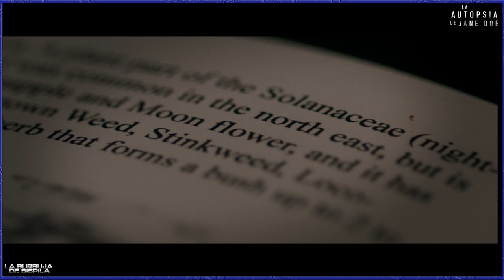La autopsia de Jane Doe (2016) - Review / Resumen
Film dirigido por André Øvredal y protagonizada por Emile Hirsch, Brian Cox, Ophelia Lovibond, Michael McElhatton y Olwen Catherine Kelly, con una duración de 86 minutos, del género  terror y thriller, fue estrenada en el 2016.